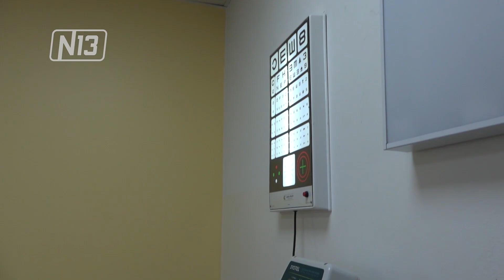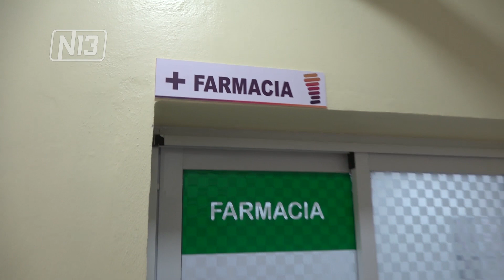OBRAS EN EL CENTRO DE SALUD DEL Bº LAS AMERICAS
Quedaron inauguradas las obras de ampliación y refacción del centro de salud nº 7, ubicado en el barrio las Américas. La institución funciona desde hace 22 años y cuenta con 18 disciplinas, beneficiara a los vecinos de la zona noroeste de la ciudad capital.